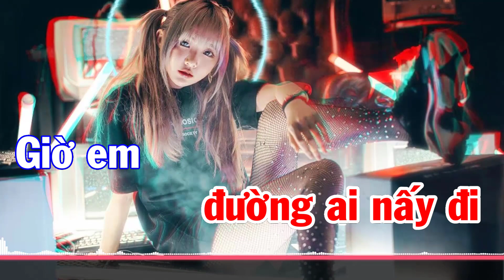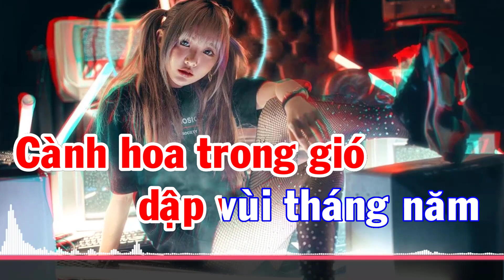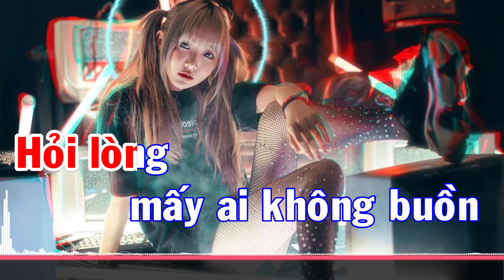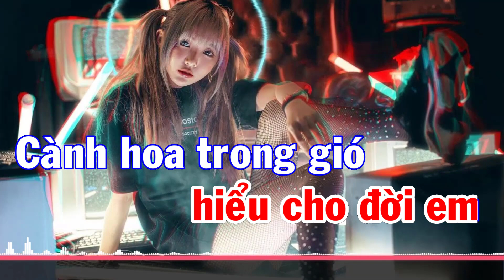Đừng Nhắc Chuyện Lòng Karaoke Remix DISCO Tone Nam Beat Chuẩn Bass Mạnh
conglap Beat Karaoke Do Công Lập Tự Làm Rất Vui Mọi Người Đóng Góp ý Kiến! Công Lập Xin Chân Thành Cảm Ơn! Xin chân thành cảm ơn!

Mấy năm cách biệt mình gặp nhau
Cúi đầu ngỡ ngàng đường ai nấy đi
Giờ em ván đã đóng thuyền
Cuộc đời con gái qua rồi
Từ ngày bước sang thuyền hoa

Kỷ niệm hãy để ngủ yên trong tim
Nhắc lại chỉ làm mình thêm xót xa
Dù anh không muốn dối lòng
Dù không khơi đống tro tàn
Hỏi lòng mấy ai không buồn

Bao nhiêu ân tình thuở nào
Cầm bằng như nước cuốn dưới chân cầu
Xin anh hiểu cho đời em
Cành hoa trong gió dập vùi tháng năm

Duyên tình chúng mình trời đã ngăn cách
Thôi đành vĩnh biệt từ đây hỡi em
đừng reo chi nỗi tan phiền
Trời cao sao quá cơ cầu
Tình đầu đó ta chôn vùi,